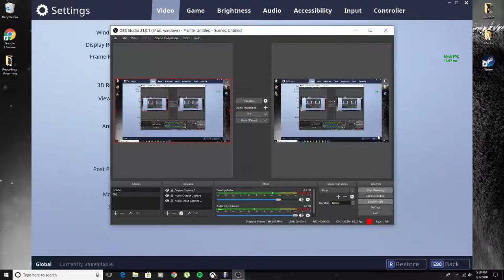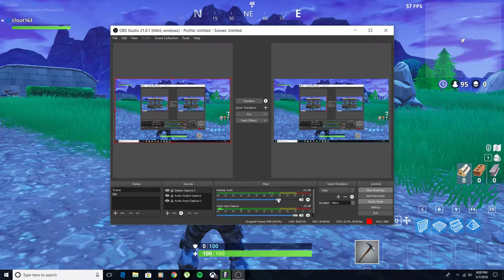ISOPOD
Haven't played Fortnite in a little hopefully we can pull a dub.